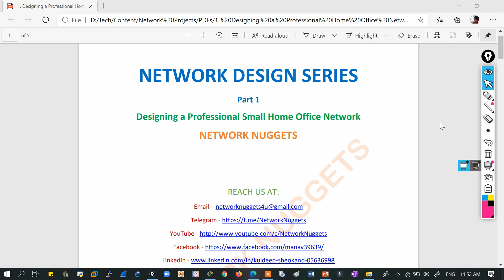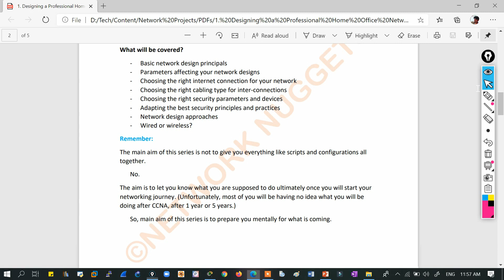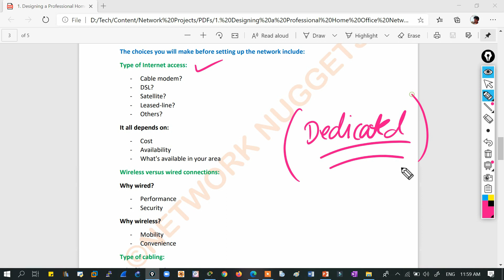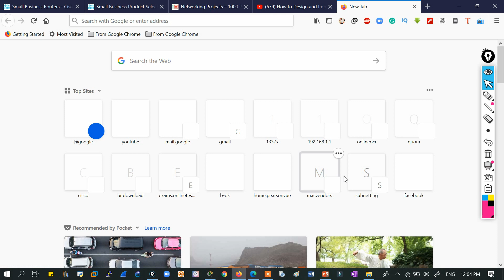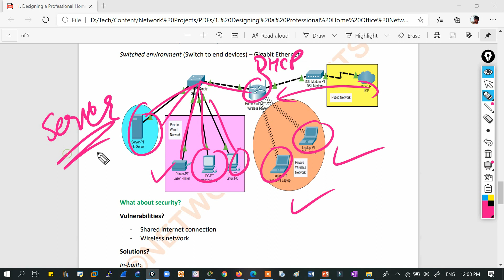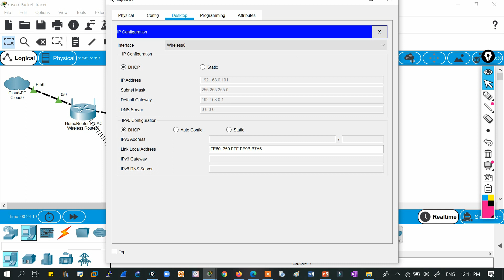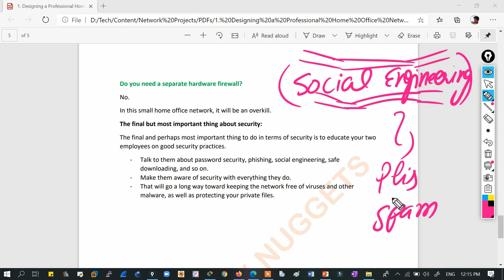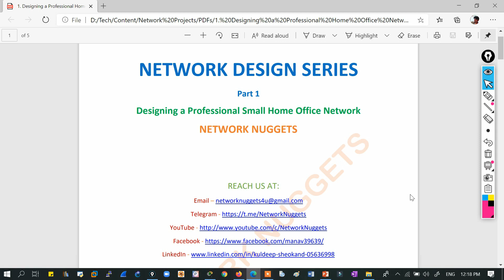How to Design a Professional and Secure Home Network | How to Design a SOHO Network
Hello learners!!
We are starting a new playlist where we will be talking all about network designing, implementation and configuration.

to get all the slides used in the videos and to get the study notes of CCNA 200-301 and CCNP Encor & Enarsi.

►Keep learning
►Keep sharing

In this first video of the series, we are going to talk about:
- How to design a professional and secure home network
- The choices you need to make before setting up the network
- The right type of internet connection for you
- Wired or wireless?
- The right type of cabling required for you
- The difference between fiber and twisted pair
- Major security concerns in the wired and wireless networks
- How to protect your network
- How to prevent phishing and social engineering attacks

Major keywords included:
Network diagram
Network architecture diagram
LAN network diagram
LAN diagram
Computer network diagram
Ethernet diagram

LAN settings
LAN configuration
Configure VLAN

Server room
Server closet
Network architecture
Computer network architecture

home network
network design
home wifi
home network setup
whole home wifi
home router
SOHO network
wifi router for home
best home wifi router
wired router
best home wifi
home network security
network layout
P.S:
Pardon the low voice in the video.
I forgot to increase the volume of my mic actually:-)